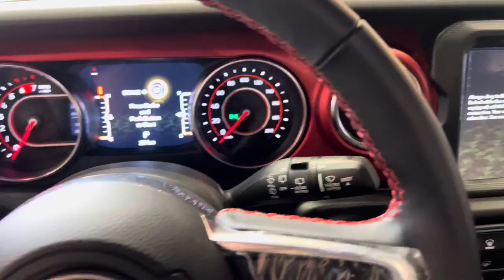Jeep Wrangler Rubicon Blue Color - Exterior and Interior Walkaround